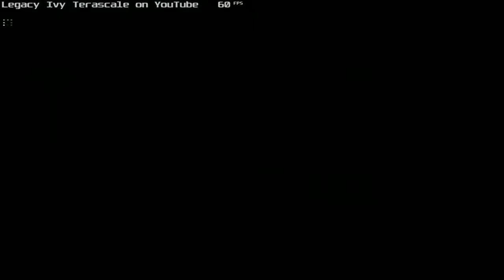NFS Carbon random racing Sgt Cross Corvette : Skyline Avenue , Francis Tunnel , University Way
nfs need for speed carbon underground 2 sgt sergeant cross chevrolet corvette c6 z06